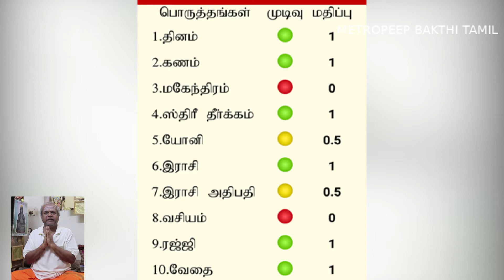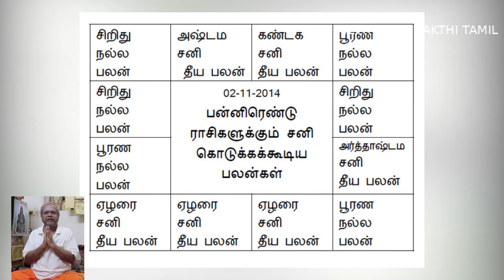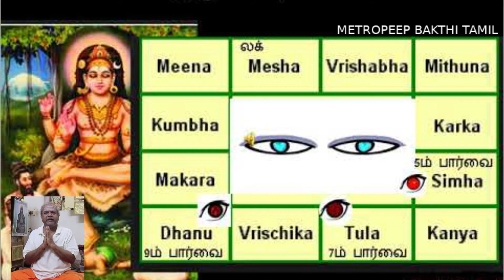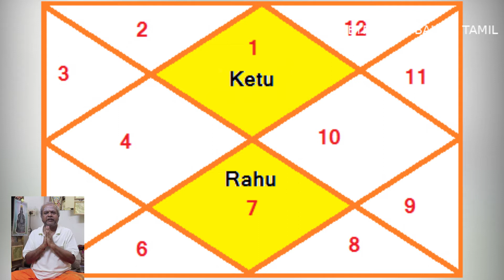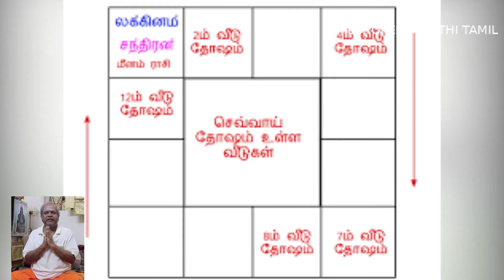காதல் திருமணமா ! நிச்சயிக்கப்பட்ட திருமணமா ! ஜாதகத்தில் கிரகம் எப்படி இருக்க வேண்டும் ?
METROPEEP BAKTHI TAMIL  : காதல் திருமணமா ! நிச்சயிக்கப்பட்ட திருமணமா ! ஜாதகத்தில் கிரகம் எப்படி இருக்க வேண்டும் ?